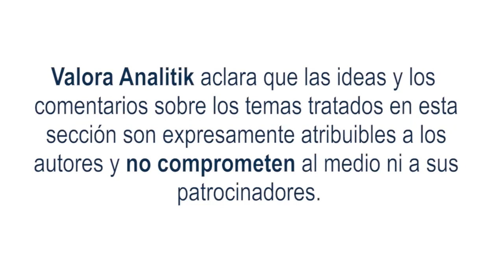Rifirrafe entre EPM y Tigo-Une por capitalización de la empresa de telecomunicaciones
La junta directiva de EPM emitió un comunicado oficial en el que confirmó que la empresa no llevaría a cabo la mencionada capitalización. No obstante, frente a esta negativa de EPM, la Asamblea de Accionistas de Tigo UNE, en una reunión extraordinaria, tomó la decisión de implementar una medida drástica en relación con la estructura de propiedad de la empresa. Bajo este panorama, Millicom pasaría a controlar el 98% de las acciones de Tigo UNE, mientras que el restante 2% quedaría en manos de la Alcaldía de Medellín, a través de EPM.